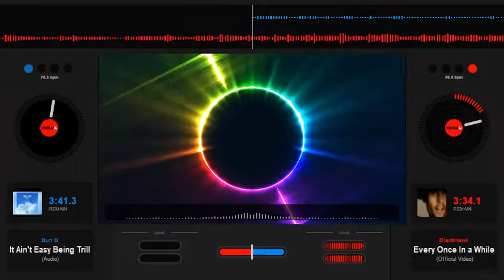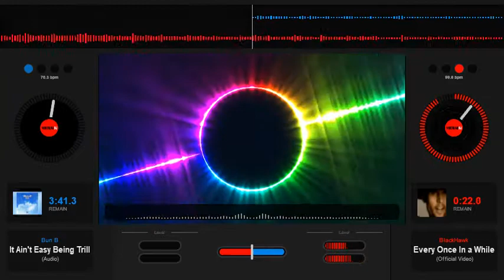Blackhawk Every once in a while Slowed Down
Country Music Slowed Down